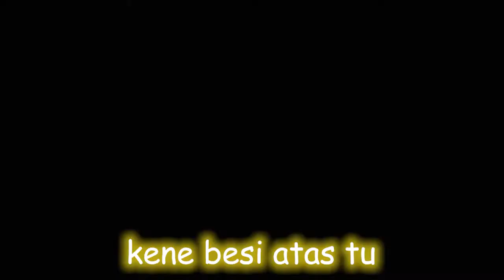AKU STRESS AKIBAT KENE BANTAI DENGAN KAWAN!! - Gang Beasts with my friends ~MALAYSIA~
HEY HEY GUYS..buat yg tgk video nie..aku nk hidupkan balik channel nie..so mntk tolong spe spe yg dh tgk video dan buka desc nie..mntk tolong share dkt kawan kawan guys..kasi support sikit❤❤

PEACEEEEEE